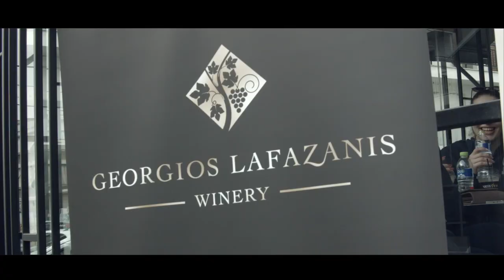Georgios Lafazanis Winery - Artesian Cafe Bar - "Wine & Dine"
Σας παρουσιάζουμε μερικές σκηνές απο το event "Wine and Dine" της Οινοποιίας Γεωργίου Λαφαζάνη στο Artesian Cafe Bar στη Λαμία, όπου επιλεγμένες ετικέτες του κτήματος συνόδευσαν τα υπέροχα πιάτα που επιμελήθηκαν ο Κωνσταντίνος Κόκκοτας και ο Θωμάς Γεωργίου.
Το οινοποιείο εκπροσώπησε ο Βασίλειος Γ. Λαφαζάνης, που αποτελεί την τρίτη γενιά της οικογένειας. Ευχαριστούμε πολύ όσους μας τίμησαν με την παρουσία τους.

Georgios Lafazanis Winery

Directed by Kyriakos Gkalanakis